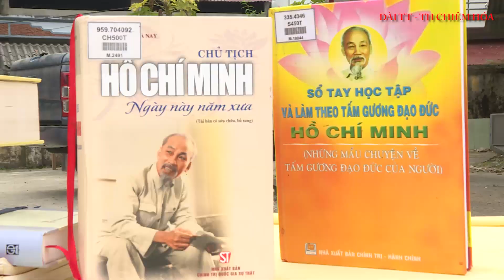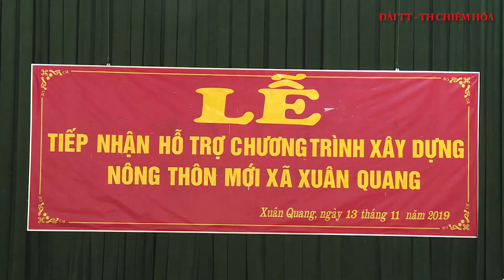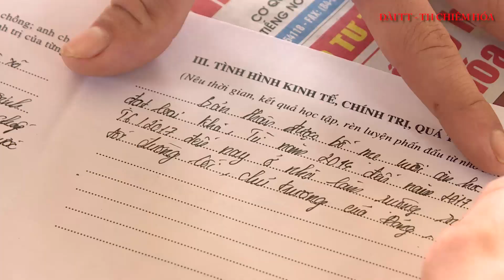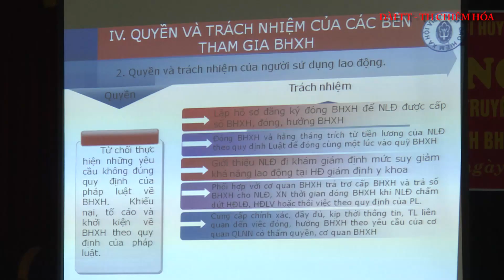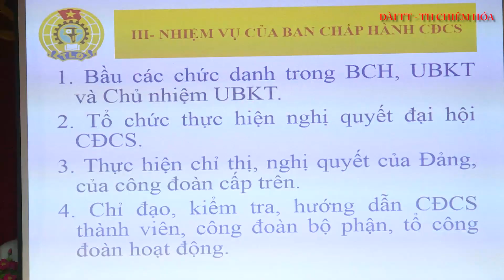Tin tức nổi bật huyện Chiêm Hóa trong tuần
Điểm những tin tức nổi bật huyện Chiêm Hóa trong tháng 11/2019